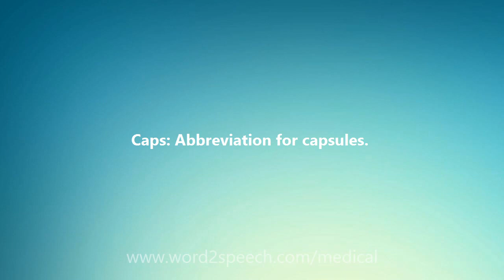Caps - Medical Meaning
Caps

Caps: Abbreviation for capsules.